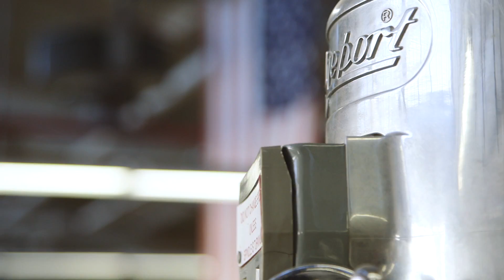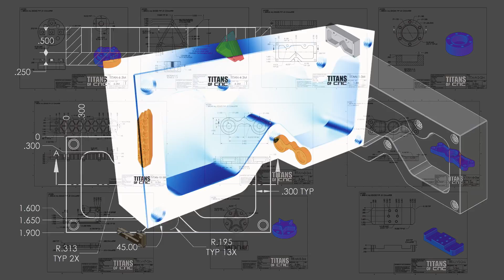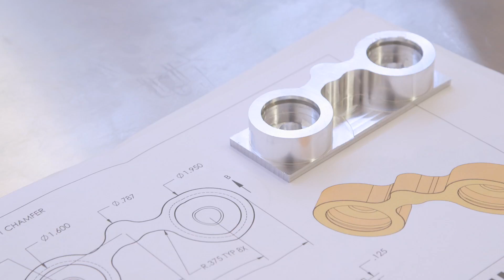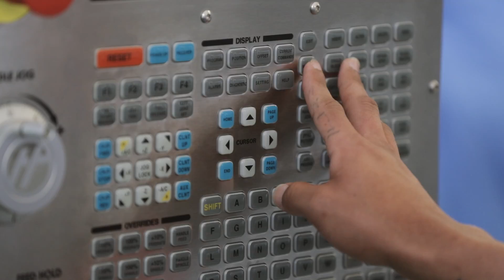TITAN Builds a CNC Machining Academy in San Quentin Prison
CNC Machining - CAD, CAM & CNC Education.

Please watch in it's entirety... Spent 2 yrs of my life working on this to not only change the lives of the men in San Quentin but to also create a template for all industrial CNC schools to follow.

Revolutionary CNC Education all available for FREE. Learn to become a CNC Machinist or a CNC Programmer through our advanced training Academy, TODAY!  Access hundreds of CAD models, prints and video tutorials at the click of a button.

DESIGN, CREATE, REPEAT.

to get started with your CNC education.